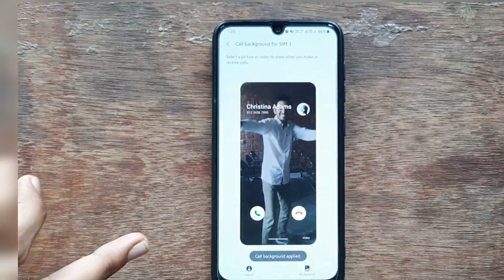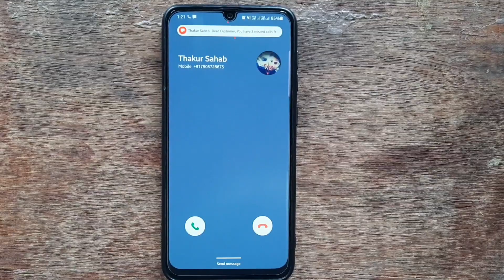Samsung Galaxy A50s In 2021 | Android 11 and One Ui 3 Software Update | Best Feature